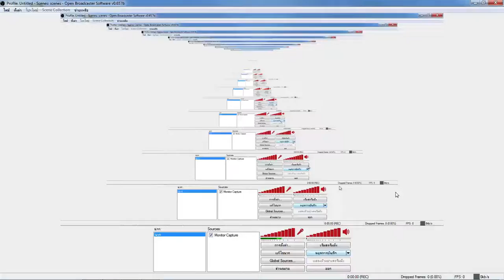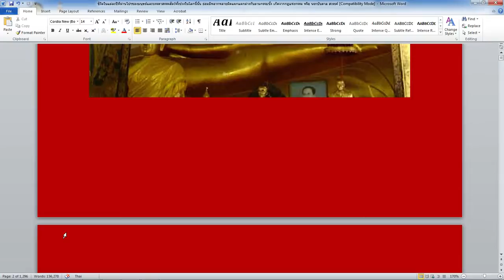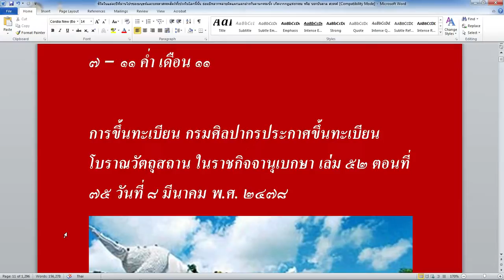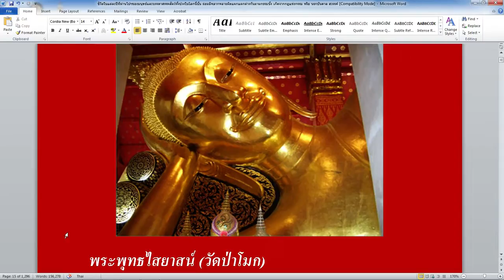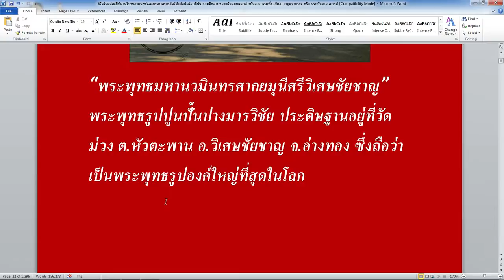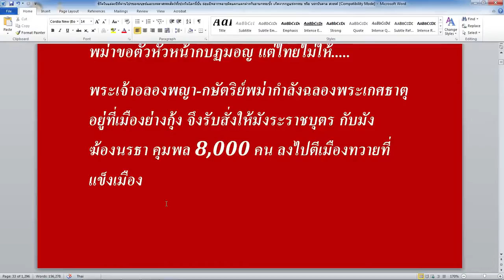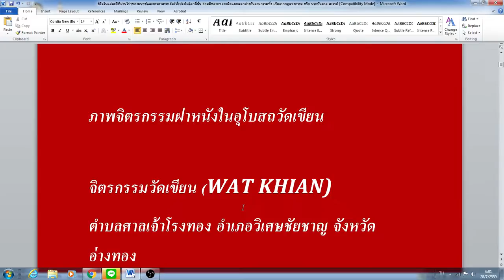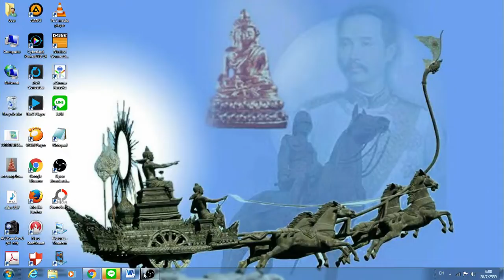"พระพุทธรูปและวัดสำคัญในจังหวัดอ่างทอง" โดย...ศ.ดร.(กิตติมศักดิ์) รังสรรค์ อนันคกุล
การบรรยายทางวิชาการเรื่องพระพุทธรูปและวัดสำคัญในจังหวัดอ่างทอง เพื่อการส่งเสริมการท่องเที่ยว